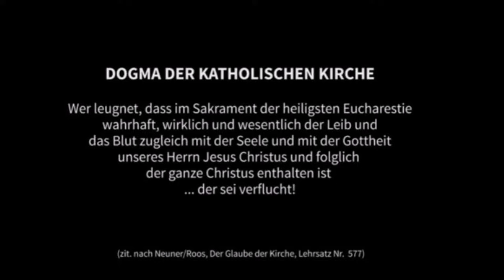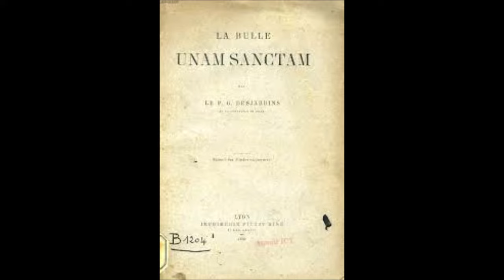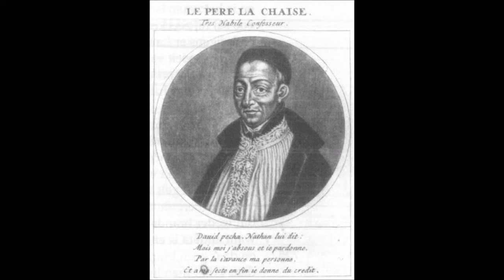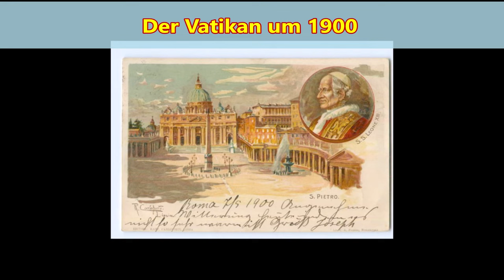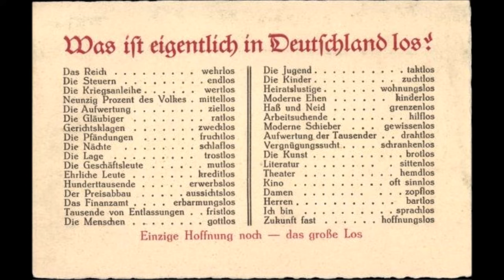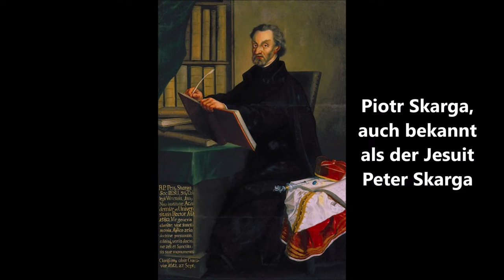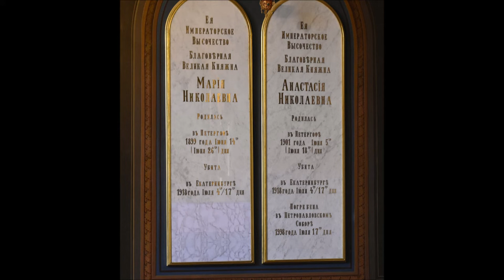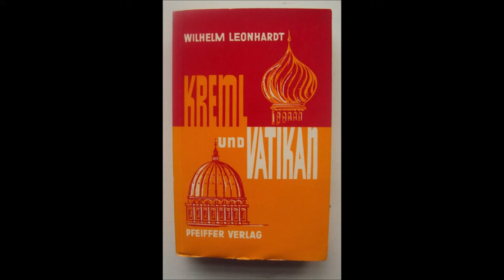Kreml und Vatikan 19: Revolution in Europa